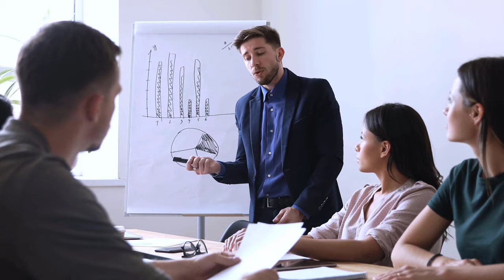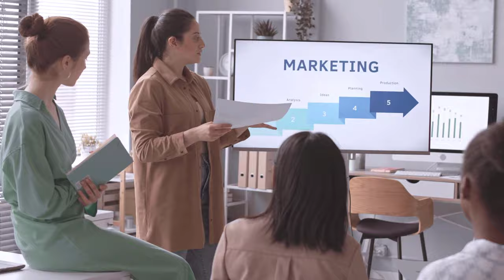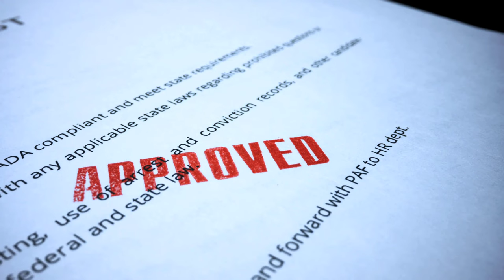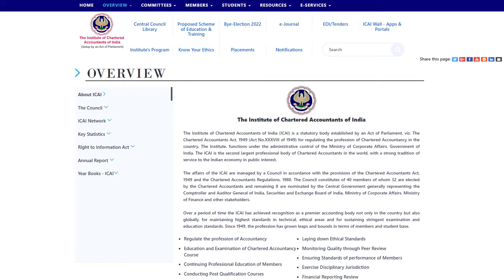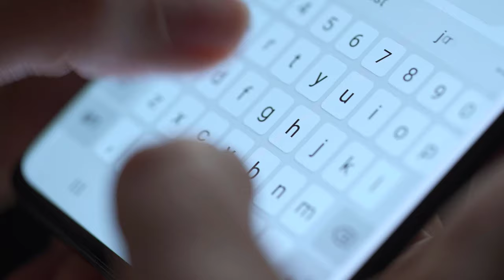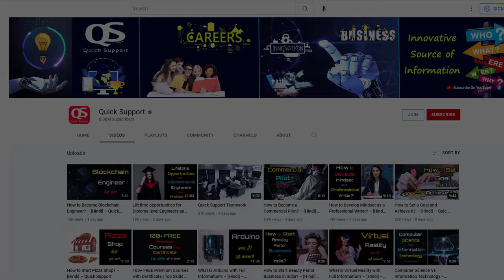How to Start Consultancy Firm? – [Hindi] – Quick Support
How to Start Consultancy Firm? – [Hindi] – Quick Support. अगर आपके पास भी किसी स्पेसिफिक फील्ड की नॉलेज है तो आप के लिए ये बिजनेस स्टार्ट करना एक अच्छा ऑप्शन साबित हो सकता है इसलिए आज के वीडियो में हम यही जानते हैं कि कंसल्टेंसी फर्म या बिजनेस कैसे स्टार्ट किया जा सकता है इसलिए वीडियो को पूरा जरूर देखना ताकि आपको पूरी नॉलेज मिल सके।